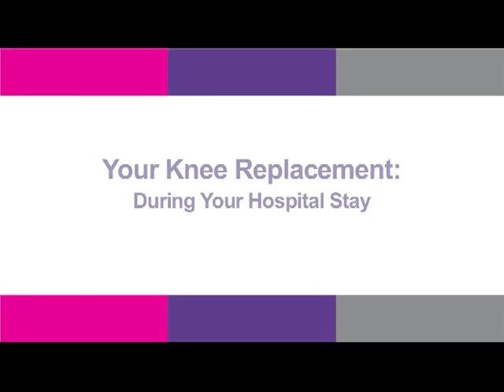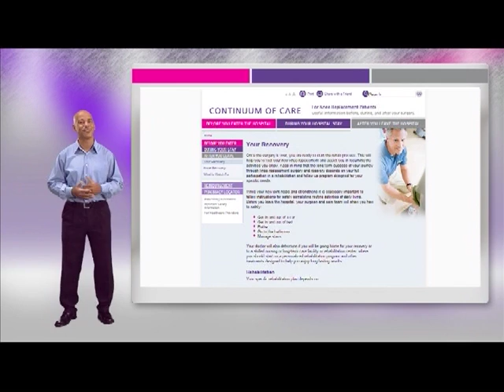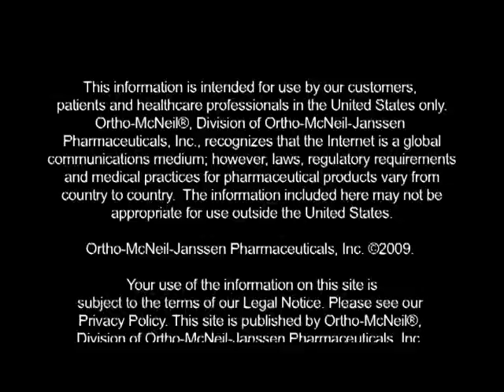Your Knee Replacement : During your hospital stay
Ridley Park, PA in Delaware County. Ortho-McNeil Video featuring Dr. Gordon as he explains about what to expect when undergoing a knee replacement surgery. Included are actualpatients who have undergone the surgery, and what happens during your stay in the hospital and therapy.